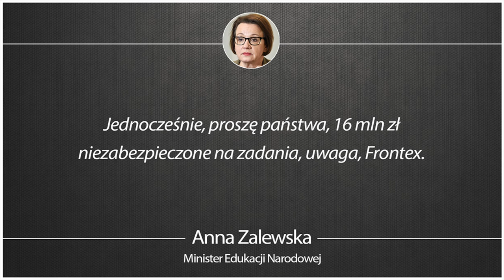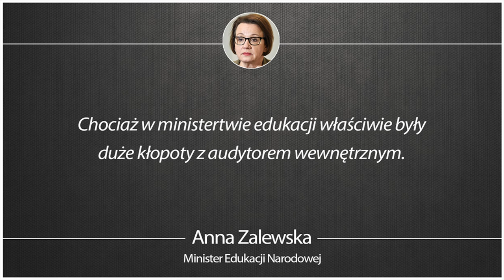Kłamstwa PiS - Anna Zalewska